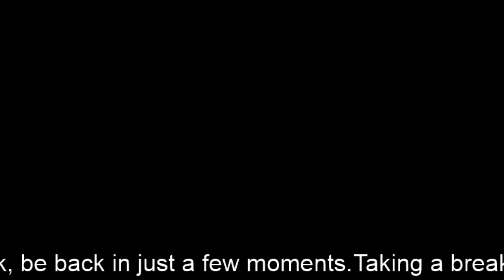Vampire the Requiem Night 8